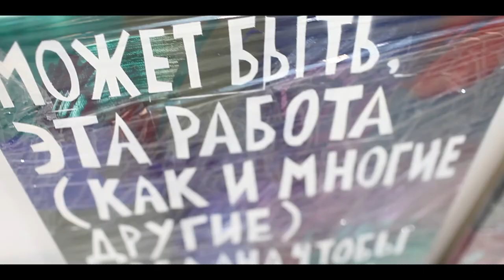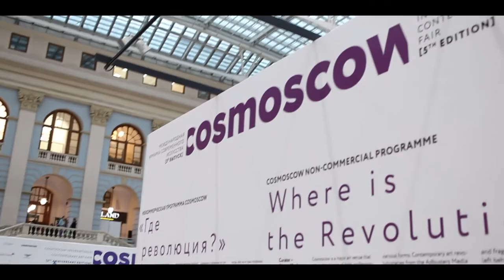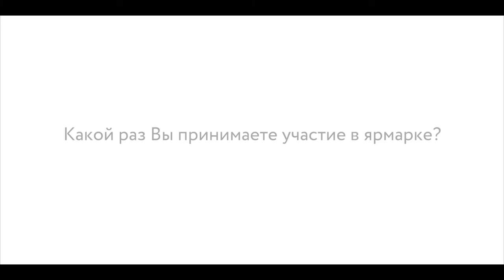COSMOSCOW 2017 | ИНТЕРВЬЮ С ОРГАНИЗАТОРАМИ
Уникальное интервью с основателем и директором ярмарки - Маргаритой Пушкиной, художником года Cosmoscow 2017 - Иваном Горшковым, галеристом из Эстонии и членом экспертного совета ярмарки Cosmoscow - Ольгой Темниковой, архитектором ярмарки Cosmoscow - Наталией Зайченко и владельцем галереи Marina Gisich Gallery - Мариной Гисич